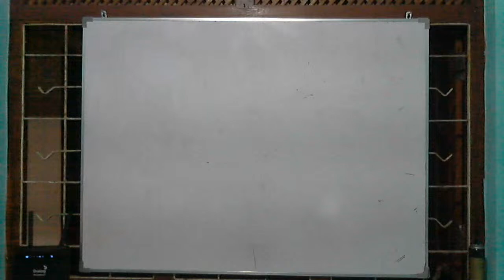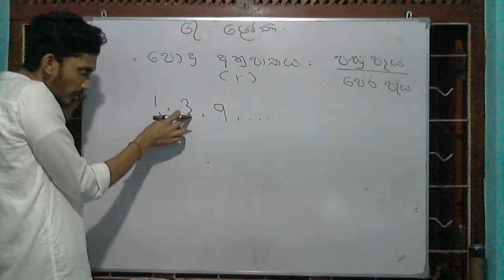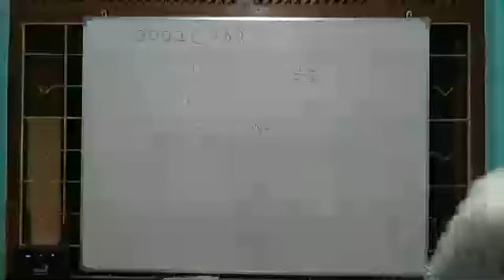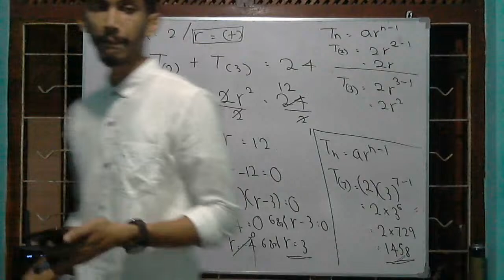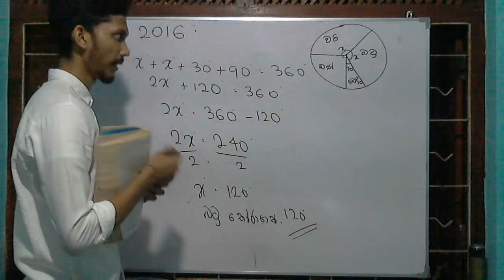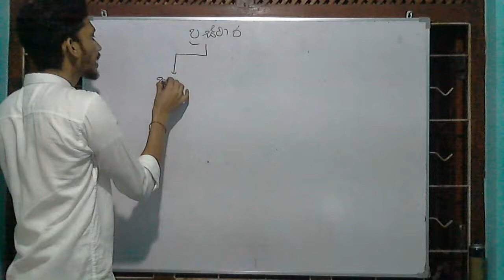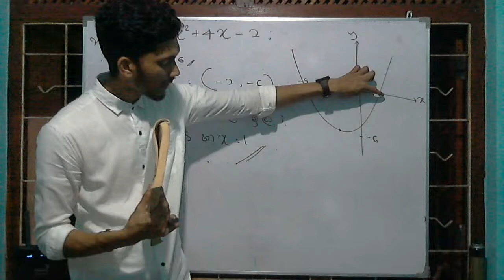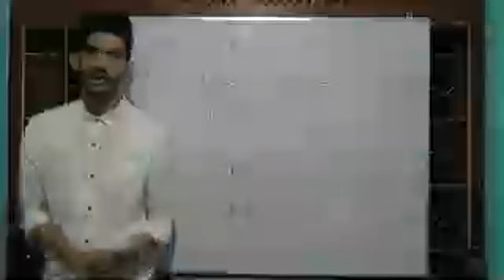Free Maths Online Seminar Series Final